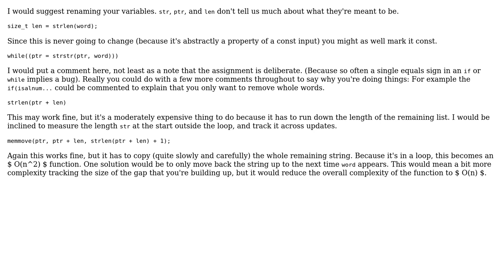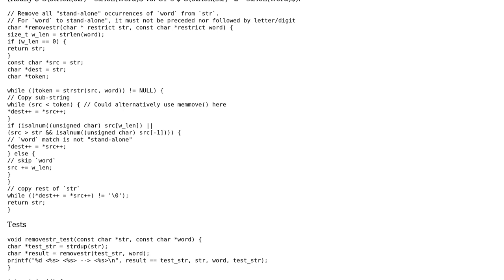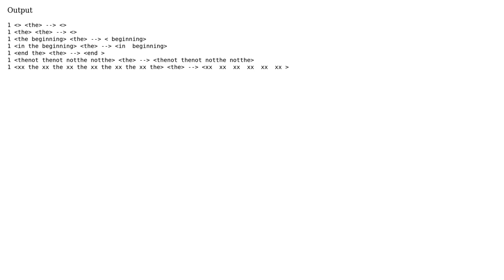Code Review: Function which removes a given word from a string (2 Solutions!!)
Code Review: Function which removes a given word from a string

With thanks & praise to God, and with thanks to the many people who have made this project possible! | Content (except music & images) licensed under CC BY-SA | Music | Images & others | With thanks to user SAM OnELA user Josiah user chux - Reinstate Monica user 0___________ and the Stack Exchange Network Trademarks are property of their respective owners. You are responsible for your own actions.